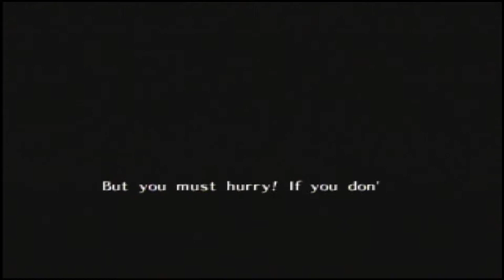FREE BOAT CRUISE with purchase of free camera (Majora's mask lets play) part 5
My cool friends or whatever...